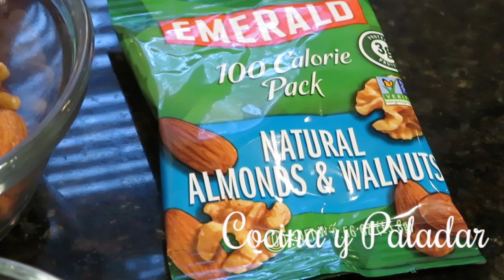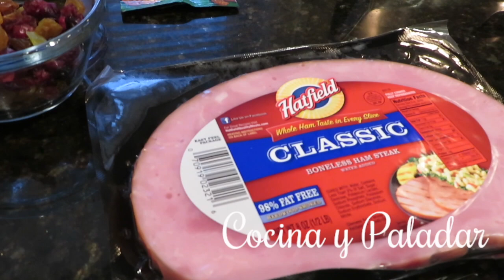COMO HACER ARROZ NAVIDEÑO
INGREDIENTES

2 Tazas de arroz pre-cocido
3 Tazas de agua
1  Taza caldo de pollo
1/2 Libra de jason
1/2 Chile verde
1/2 Chile rojo
1/2 Cebolla mediana
2 Ajos
3 Cucharaditas de aceite de olivo
1/2 Taza de uvas pasas y cerezas cecas
3/4 Taza de nueces
1/2 Cucharada de sal
3/4 Taza de aceitunas